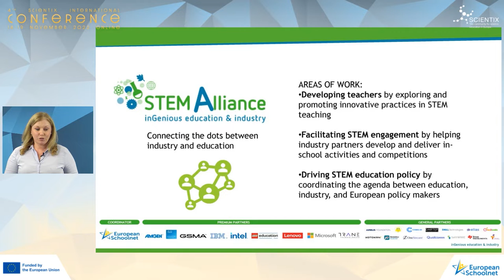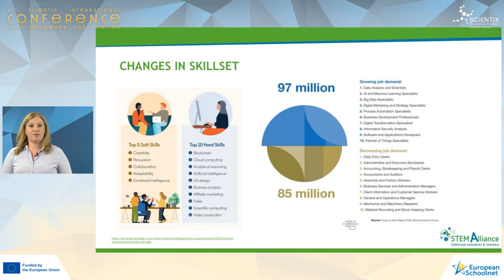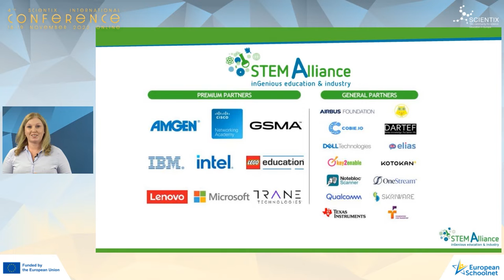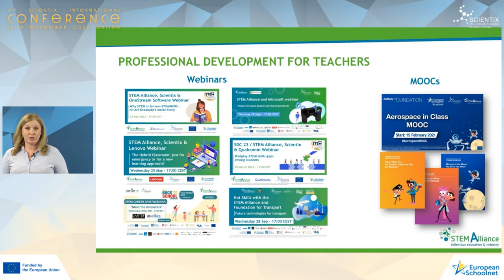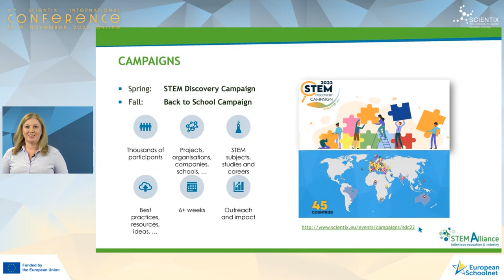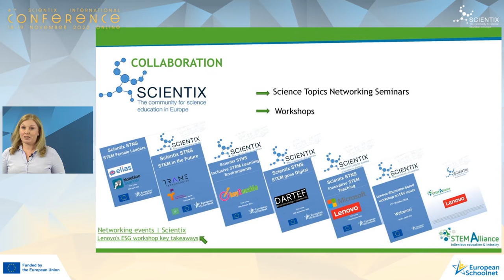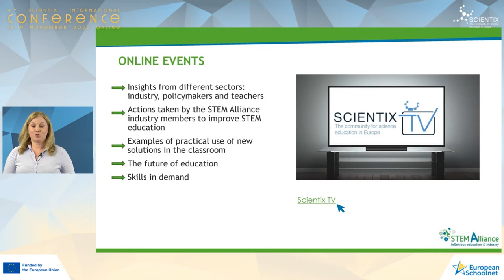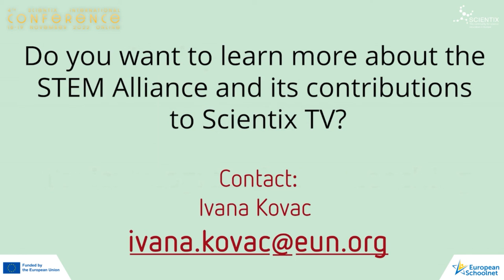4th Scientix International Conference | Ivana Kovac, STEM Alliance Coordinator, European Schoolnet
Ivana Kovac, STEM Alliance Coordinator at European Schoolnet, during the 4th International Online Scientix Conference.